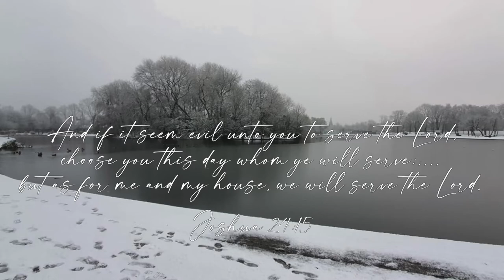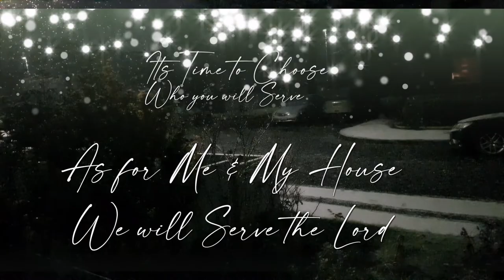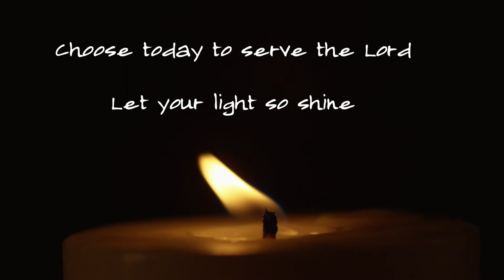Jenson Moses - Naanum en Veetarum (Tamil)